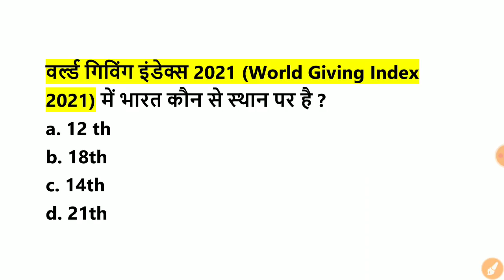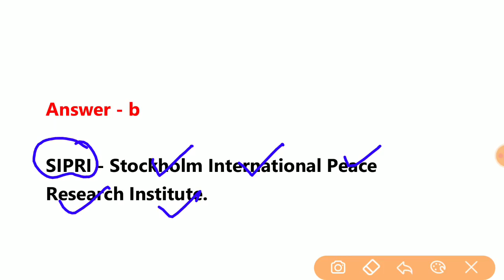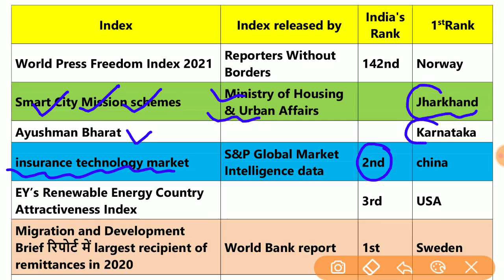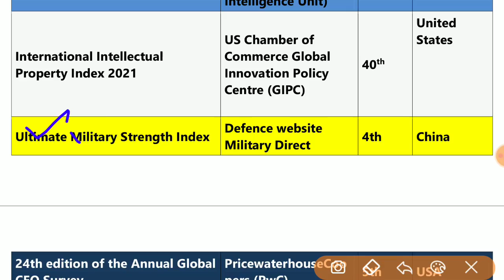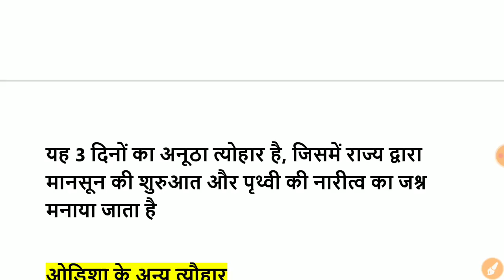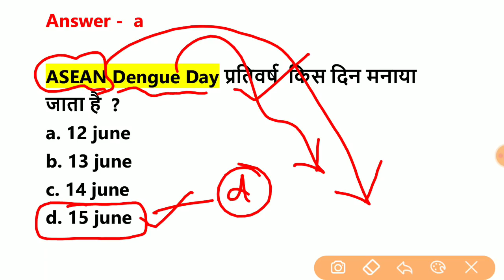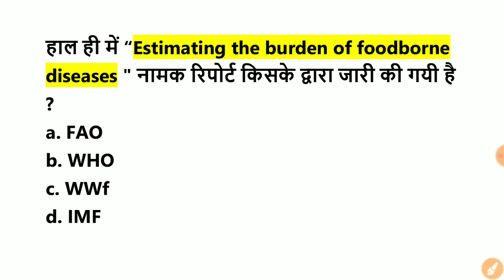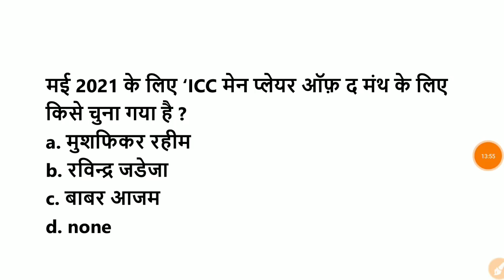17 June Current Affairs 2021 | करेंट अफेयर्स जून 2021 | Target Study IQ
अगर आप मई 2021 का पूरा PDF लेना चाहते है तो निचे लिंक पर जाकर खरीदे May 2021 Currrent Afffairs